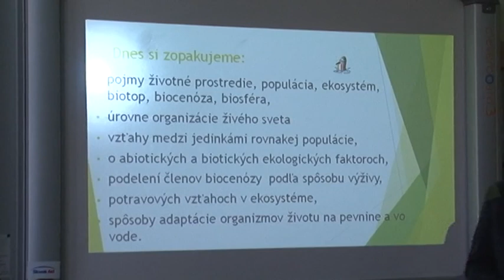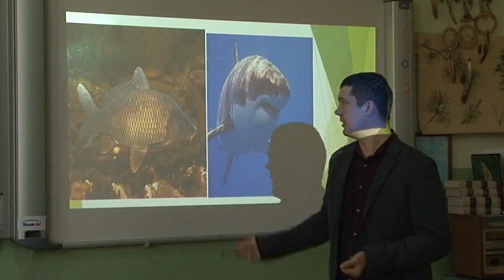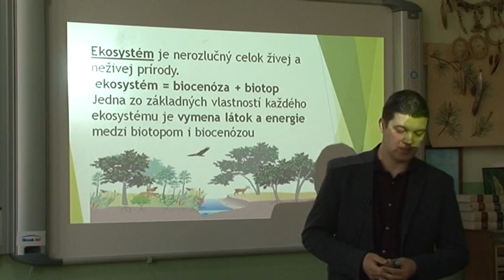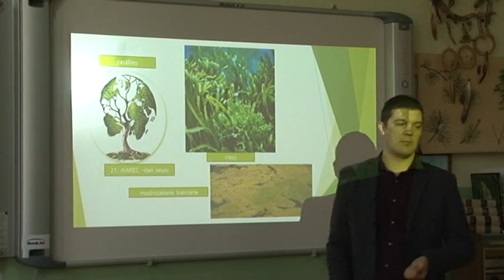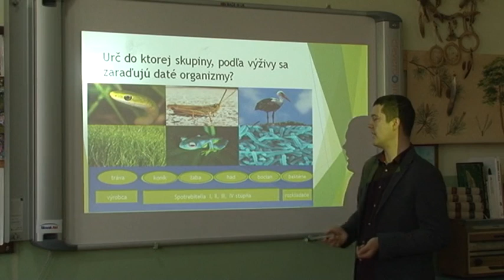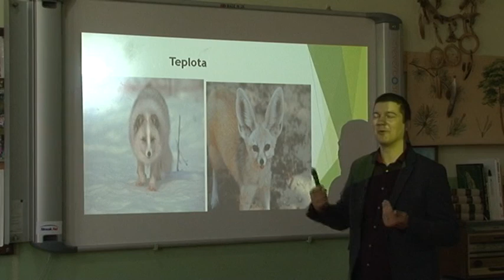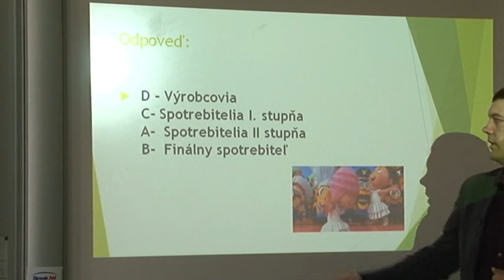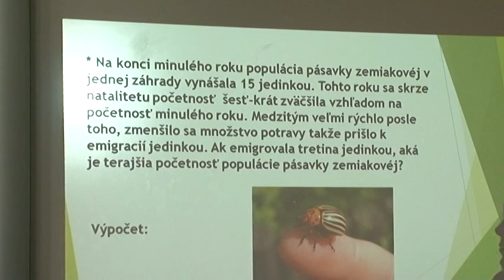24.03.2020. - Biologia Pre 6 Rocnik